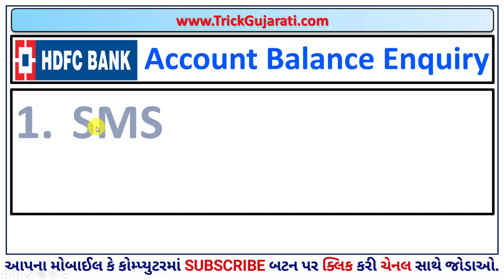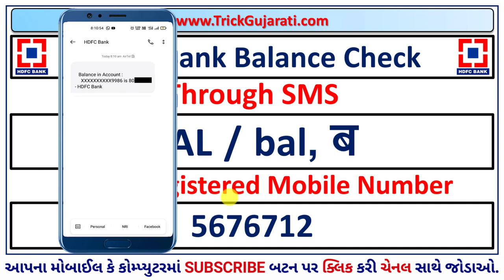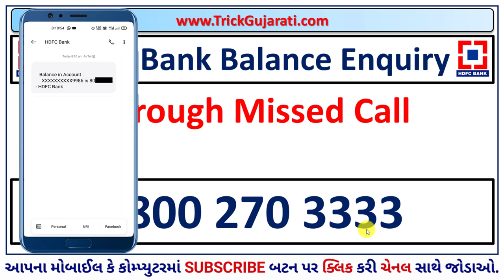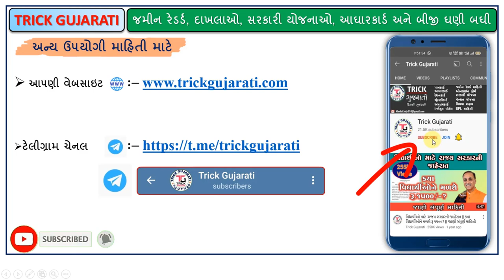HDCF Balance Enquiry through Missed Call or SMS|HDFC બેંક ખાતાનું બેલેન્સ મિસકોલથી કેવી રીતે જાણવું